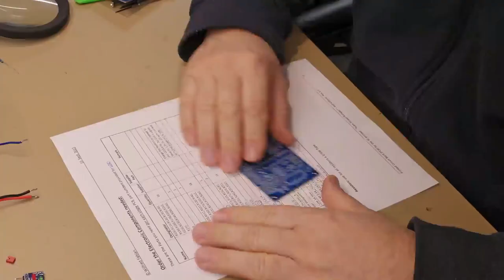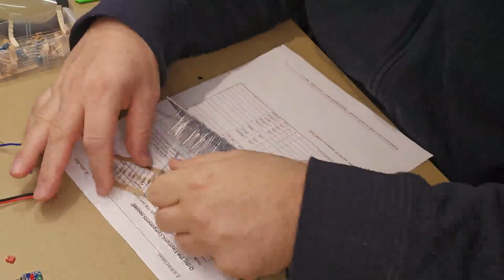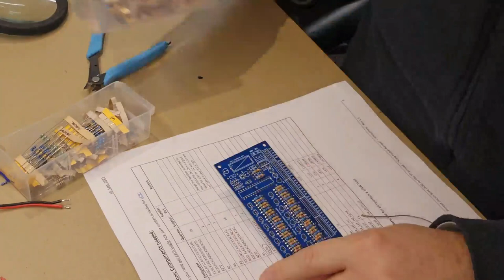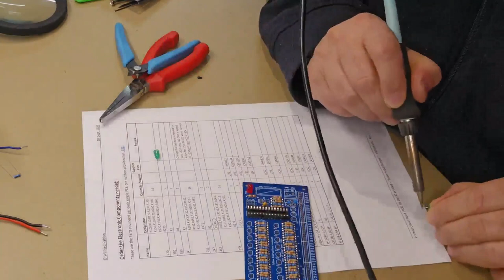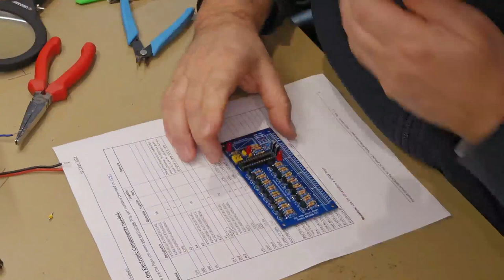Pinball Lamp Driver Board with MCP23017 I/O Port expander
The Video shows how to make the Lamp Driver Board. I provide the Greber File to be able to order the PCB from a PCB Manufacturer. Its included with the Sensors and Lamps available